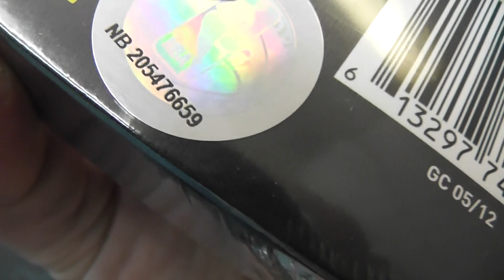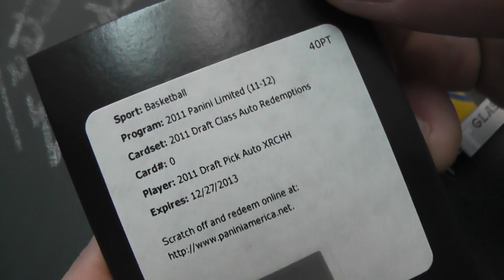KBRules24's 2011/12 Limited Basketball Box Break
Thanks again Alan, Chris J.